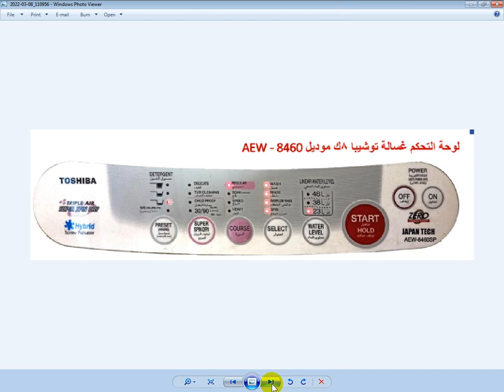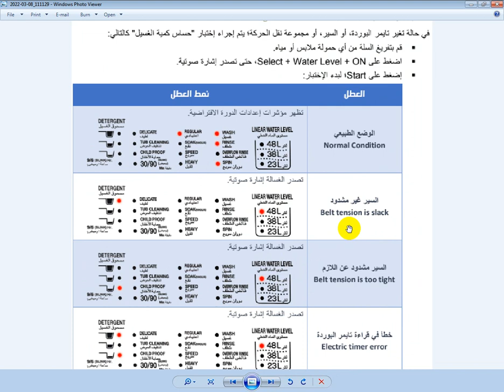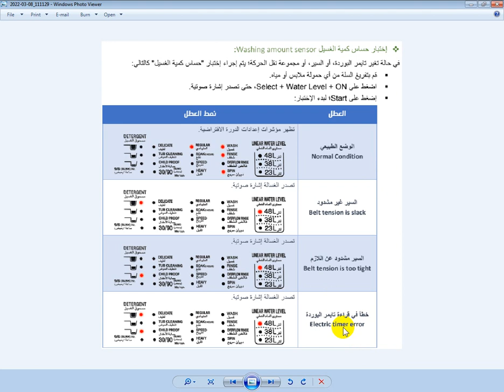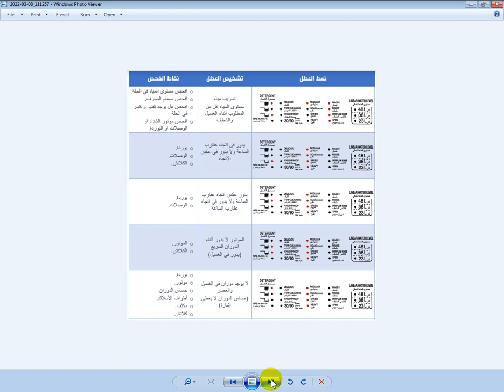اشارات غساله توب اتوماتك 8 كيلو توشيبا لاول مره علي النت